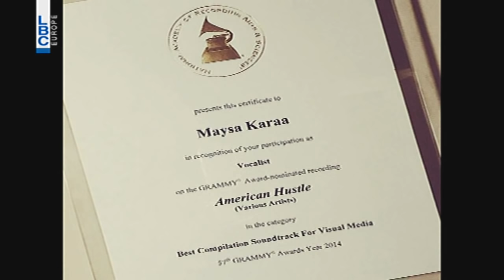Bte7la El Hayet - Episode 222 - Mayssa Karaa